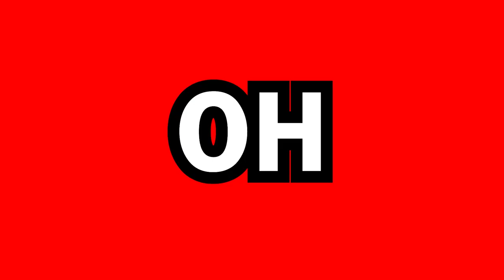CAN THE AUGEYBOYZ PLAY FOOTBALL?! *unbelievable tekkerz*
WE DECIDED TO SWITCH IT UP A LITTLE BIT. ADD A BIT OF A TWIST TO OUR USAL FOOTBALL CHALLENGES. OUR ATTEMPT TO USE A RUGBY BALL AND SMALL FOOTBALL DIDN'T REALLY GO THAT WELL.

OUR SKILLS ARE SHOWN TO BE LACKING IN THIS VIDEO.

DO YOU THINK WE ARE ANY GOOD?